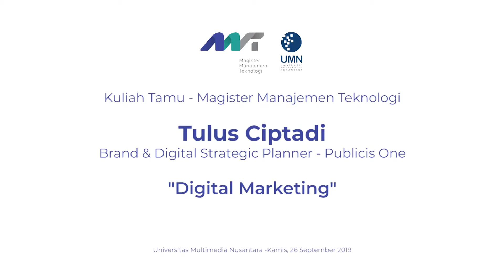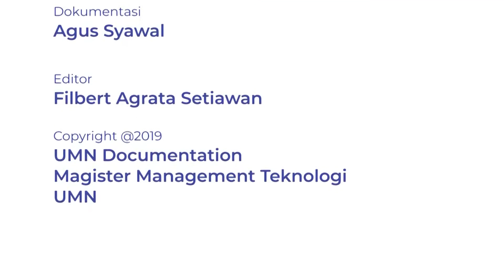Kuliah Tamu MMT UMN Batch 1 - Tulus Ciptadi - Digital Marketing